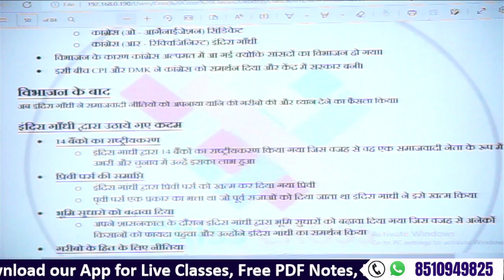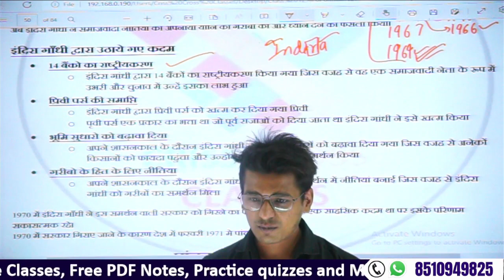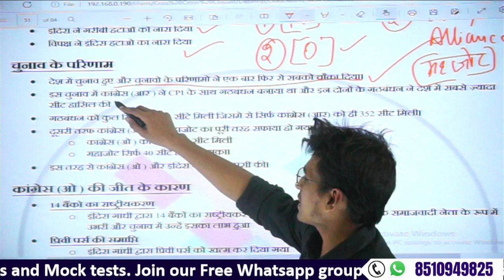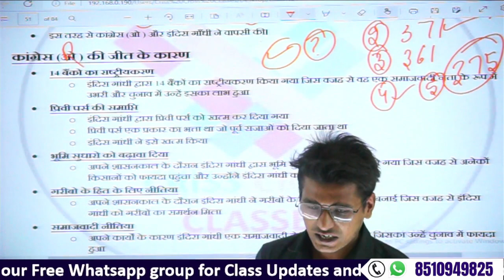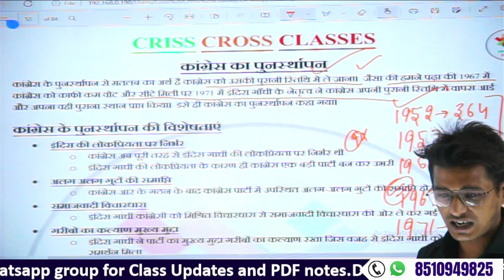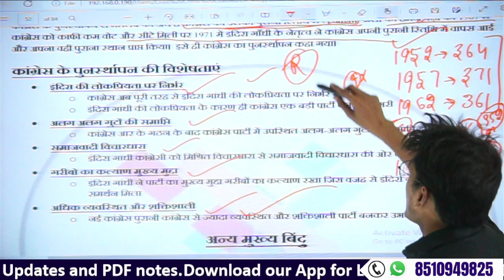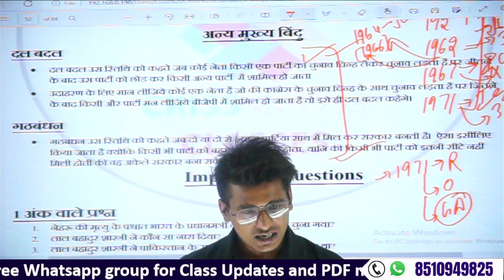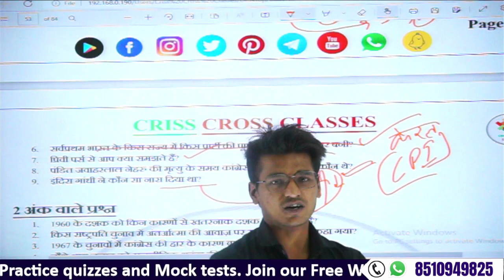कांग्रेस प्रणाली चुनौतियाँ व पुर्नस्थापना || Class 12 Political Science Book 2 Ch 5 || Part 2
In this video we have described the 5th chapter of Class 12 Political science Challenges to and Restoration of Congress System in Hindi. This video is useful for the students who are in 12th class from CBSE, Bihar Board, Rajasthan Board, Up Board, MPBSE Board, Haryana Board, Chhattisgarh Board Etc.

इस वीडियो में हमने कक्षा 12 के राजनीति विज्ञान के अध्याय 5 कांग्रेस प्रणाली चुनौतियाँ और पुनर्स्थापन का संक्षेप में हिंदी में वर्णन किया है। यह वीडियो उन छात्रों के लिए उपयोगी है जो सीबीएसई, बिहार बोर्ड, राजस्थान बोर्ड, यूपी बोर्ड, एमपीबीएसई बोर्ड, हरियाणा बोर्ड, छत्तीसगढ़ बोर्ड आदि से 12 वीं कक्षा में हैं।

👨‍🎓 English Medium Complete Chapter Explanation
updating soon

📚 Important Links For Political Science Class 12